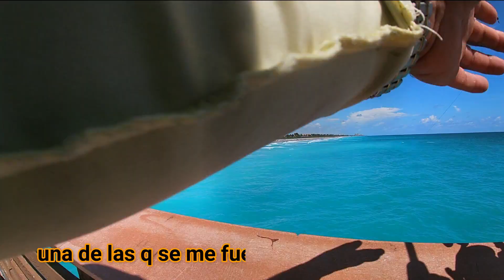Juno pier, blue fish and Spanish mackerel, y jacks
perdí la primera parte del video sd mala, sorry